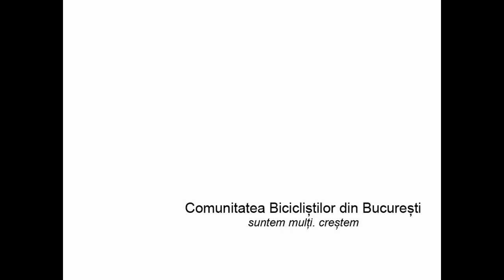noi construcții în parcul natural comana